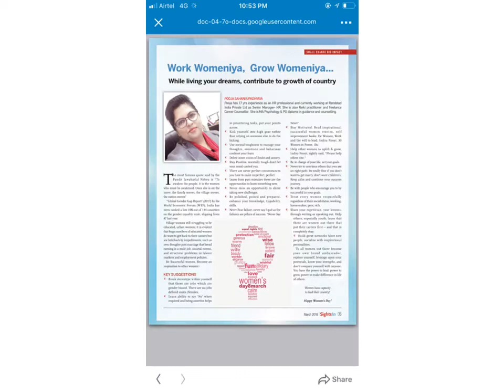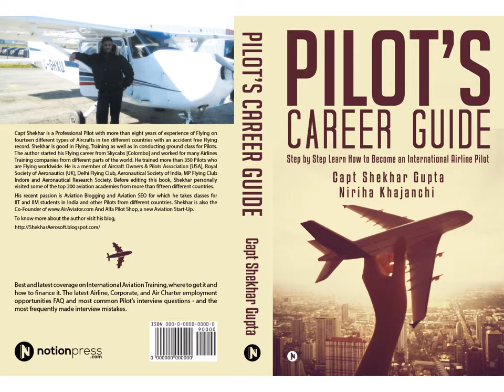Pooja Sahani Successful Women Entrepreneur of India